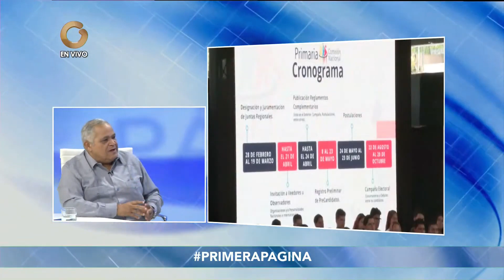Primera Página | Entrevista a Miguel Reyes (2/2)